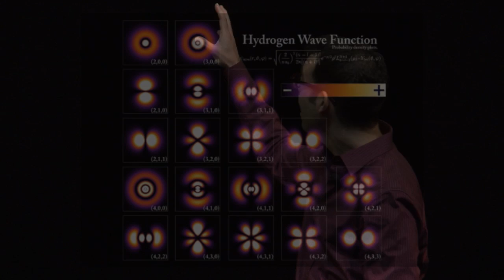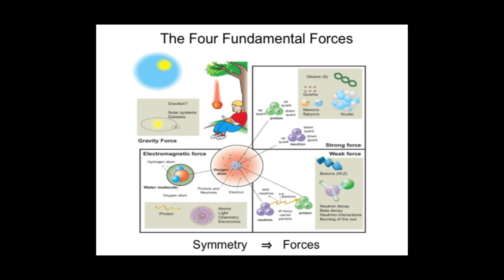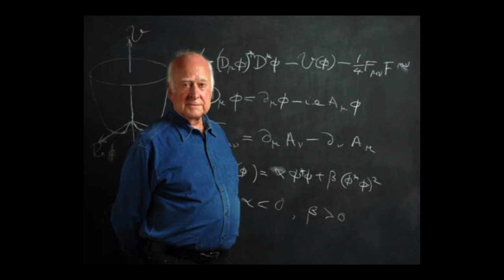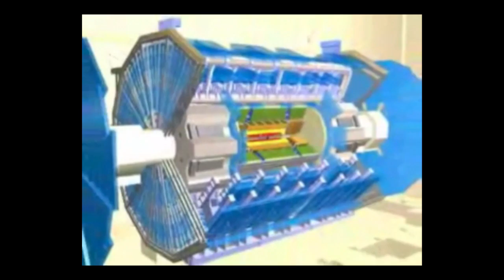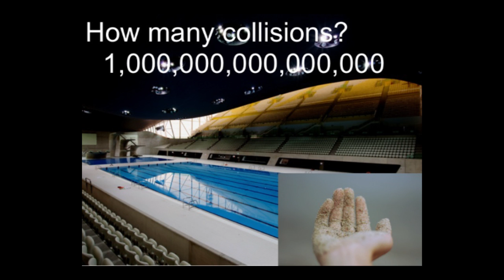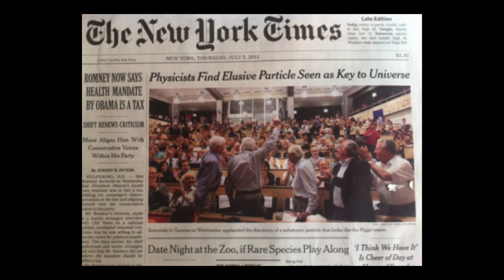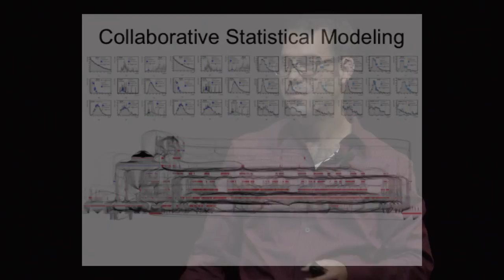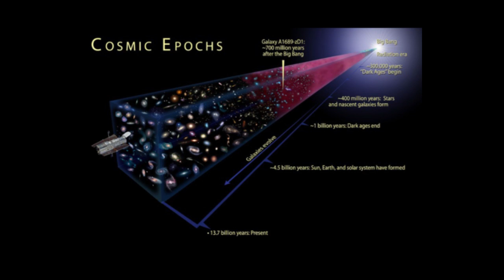The discovery of the God Particle -- Big Bang to Big Data | Kyle Cranmer | TEDxBinghamtonUniversity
A physics professor at NYU and a leader in the search for the Higgs boson at the Large Hadron Collider, the world's highest-energy particle accelerator in Geneva, Switzerland; pioneered a collaborative statistical modeling paradigm that enabled the discovery of the Higgs boson in 2012.